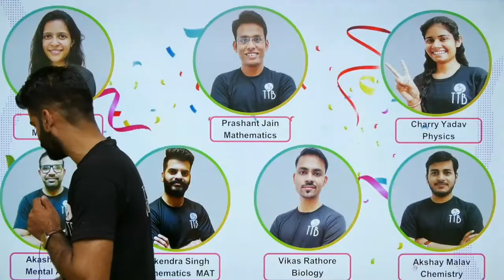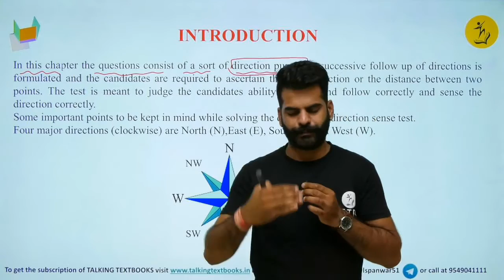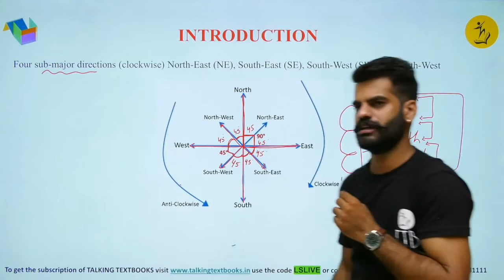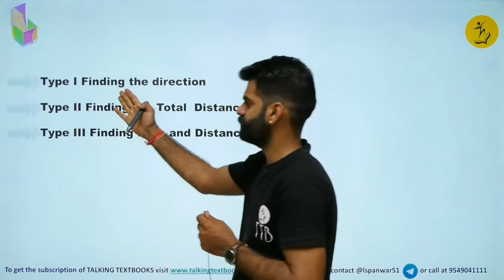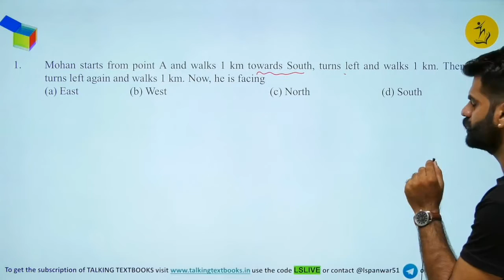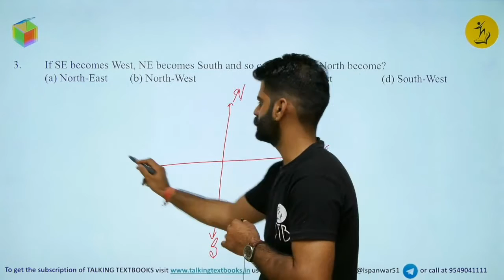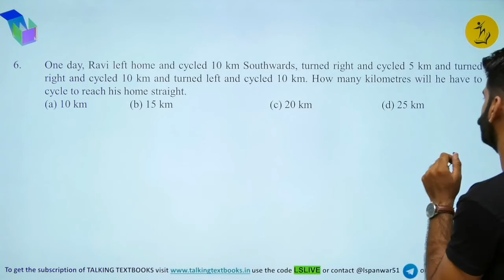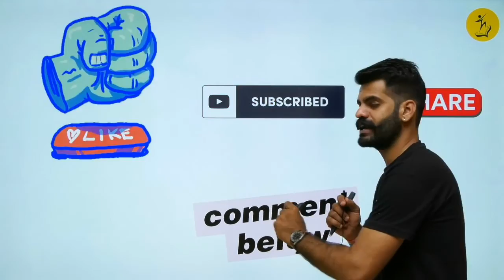L-1 Introduction | Chapter 7 Direction Sense Test Class 9 | Lokendra singh | TTB